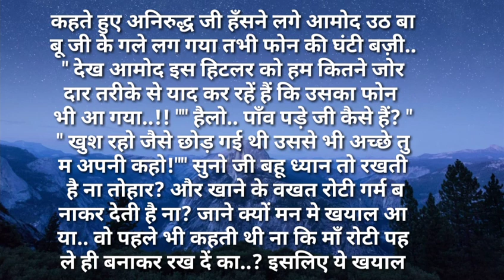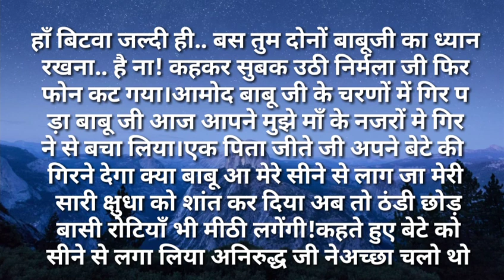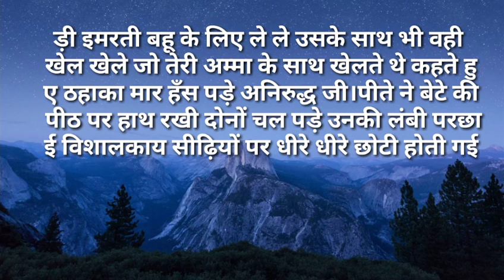suvichar/बहु अब तो ठंडी क्या बासी रोटिया भी मीठी लगेगी Hindi kahaniya Moral Stories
बहु अब तो ठंडी क्या बासी रोटिया भी मीठी लगेगी